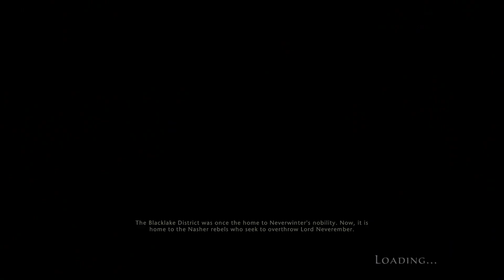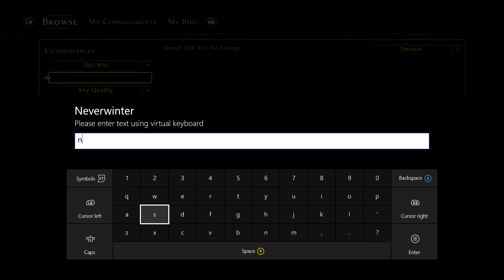Neverwinter: Farming the Challenge of The Gods event (mod 9)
In this video I will go over everything you need to know about the Challenge of the gods event and how to farm it. I will show you how to get blessed gift of the gods and how to farm gift of the gods. This is in neverwinter and I am on the Xbox one.  Till next time happy farming...